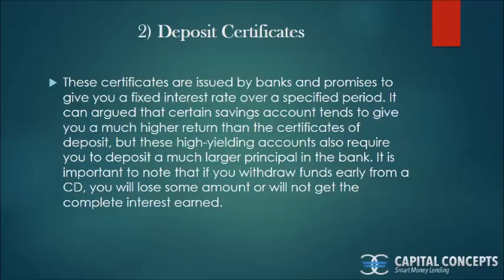5 Low Risk Investments with Moderate Returns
A low risk investment is an investment that offers a small chance of losing some or all of your money. Looking for Low Risk Investment in Houston and Dallas TX feel free to contact us.